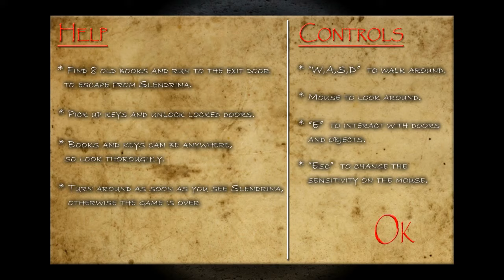Slendrina The Cellar EASY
This game is not for your child.